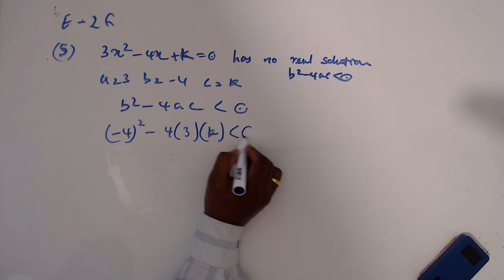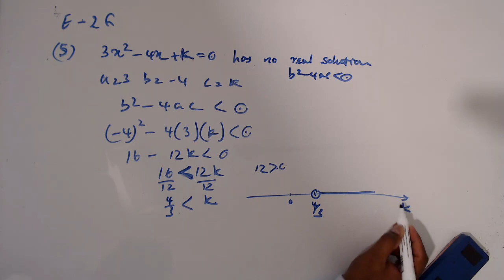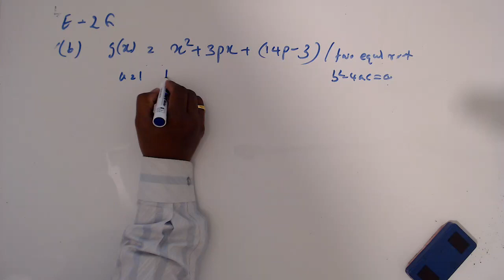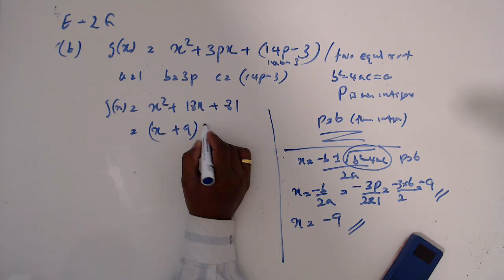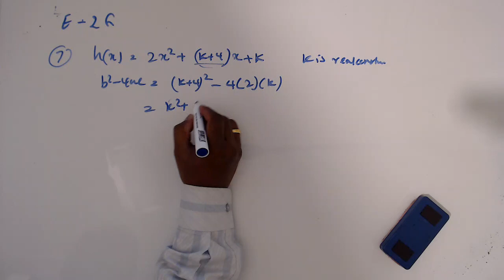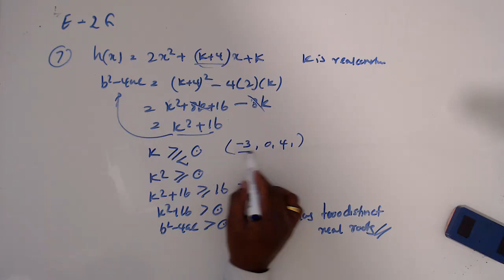Maths AS Level-Edexcel Pure Maths Quadratics -24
Chapter 2 – Ex 2G – Question 5 , 6, 7